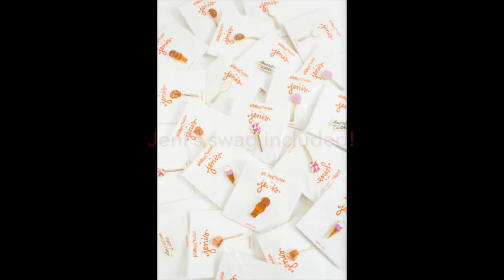Joe Campbell Reinvention story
CONTEST CLOSED